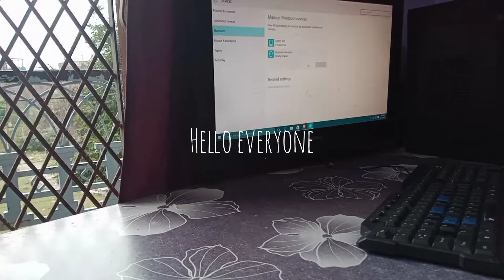Rainy Day Vlog |Studying,Calm,Tripod Unboxing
I'm a NEET ASPIRANT and I tried my best to make a vlog but failed. But still I made it's compilation.I hope you like it.
This is my 2 day vlog include tripod unboxing ,my desk,rain clouds time lapse.
1.From which device I shoot my videos?
2.Tripod used for shooting?
3.Which Tripod I unboxed in the video ?
timestamps:
00:20 - cloud timelapse
04:10 - tripod unboxing